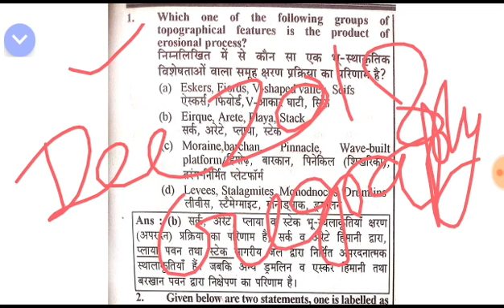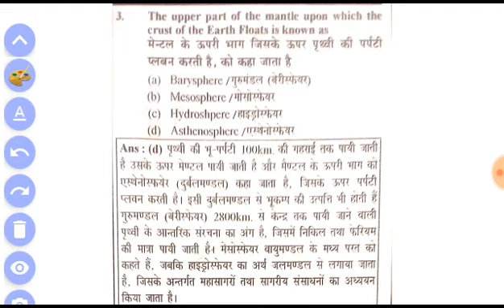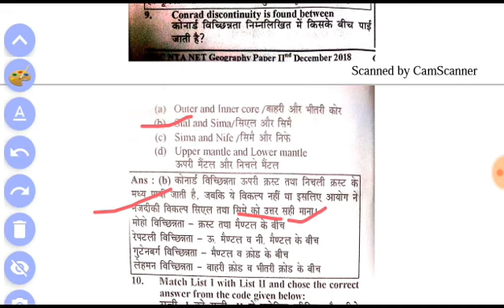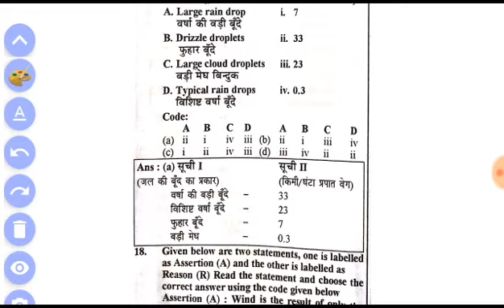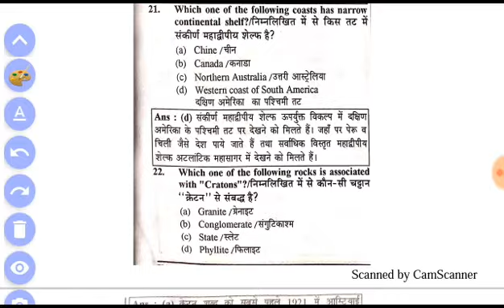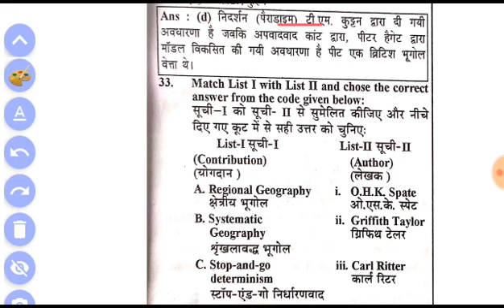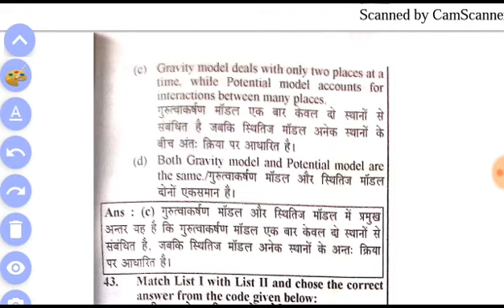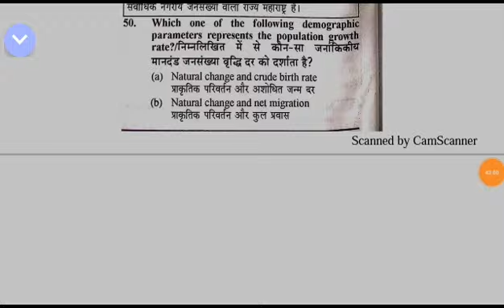NTA NET December 2018 : S0LVE PAPER GEOGRAPHY part -1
NTA - UGC NET GEOGRAPHY COMPLETE COURSE AVAILABLE HERE